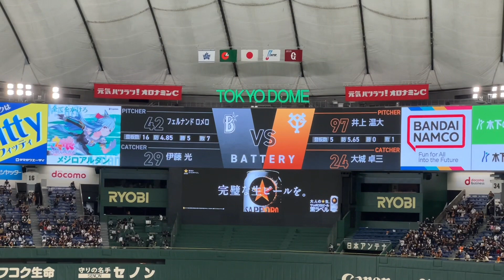巨人小林誠司レギュラー外され、大城出場！楽しみにしていたファンはガッカリな予告先発発表 9月8日(木)巨人対DeNA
巨人小林誠司呼ばれず！大城出場で女性ファン落胆の東京ドーム　9月8日(木)巨人対横浜DeNAベイスターズ　先発バッテリー発表の瞬間